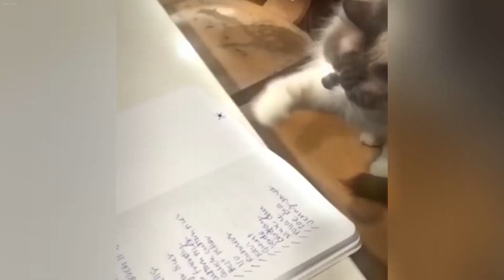You Laugh You Lose😻😹🐕🐈Funniest Dogs and Cats 2024